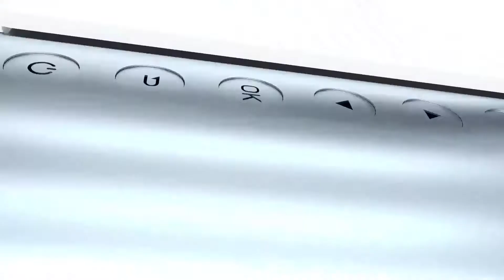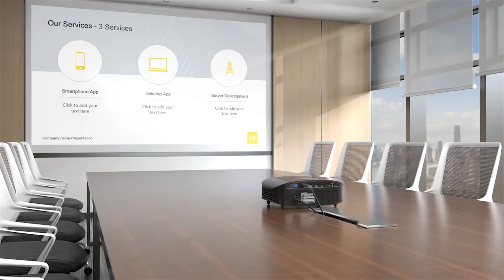GOODEE G500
The better projector would let you feel more details in movies. Just like our projector :GOODEE G500  did.So if you interest it .